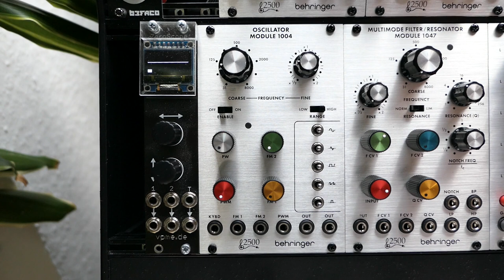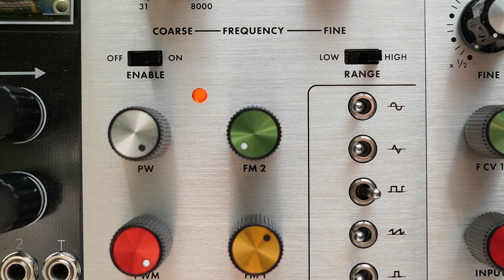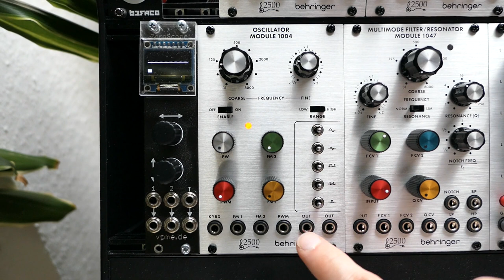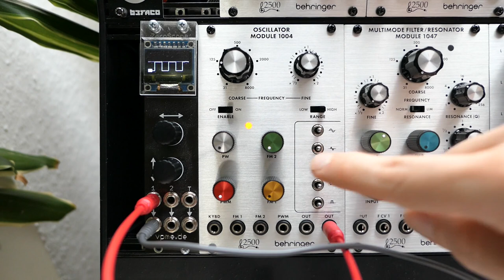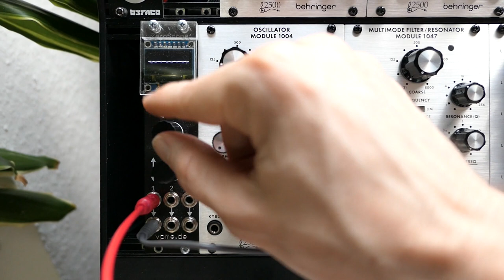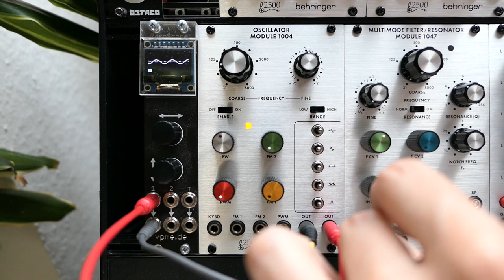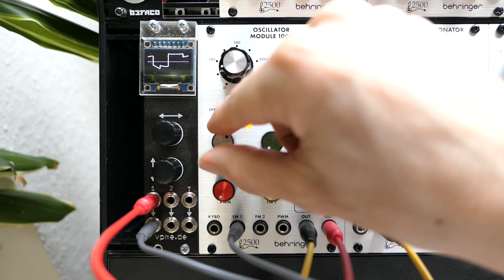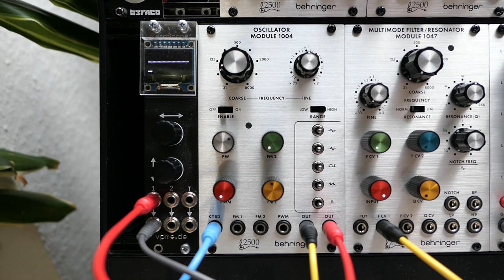Behringer Oscillator Module 1004 ~ features & sounds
A quick review of the new Behringer Oscillator 1004, which is part of the Arp 2500 series. This VCO is unique for its huge variety of output waveforms (243 in total), which are made up from five basic waves that are easily combined using toggle switches. Haven't seen this in any other Eurorack VCO!
0:00 intro
1:28 inputs & outputs
2:40 waveform selection
3:44 range, tune & enable switches
4:33 shapes & sounds of the different waveforms
7:44 PWM
8:32 waveform combinations
10:09 LFO mode
11:52 FM
12:49 playing it via CV
13:10 build quality & thoughts

Used a vpme.de ZeroScope to visualize the waveforms.